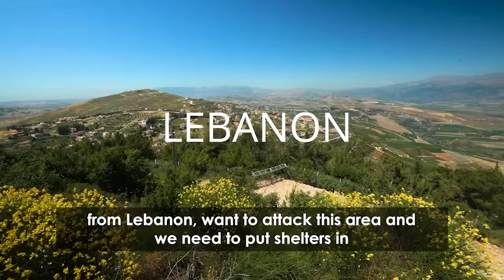The Hezbollah Threat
The Hezbollah Threat: Security Chiefs speak hosted by ICEJ VP of AID & Aliyah Nicole Yoder will be joined by special guests Shmuel Bowman, Executive Director of Operation Lifeshield and Itay Carmon, Security Chief of Zevulun region and Nurit Bar, Spokeswoman Security Department, Rosh Pina Municipalit